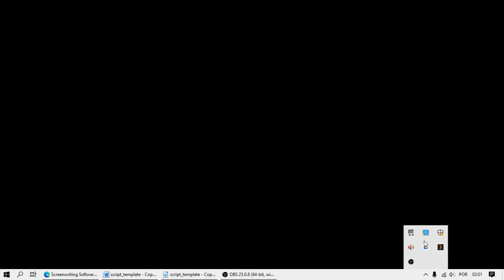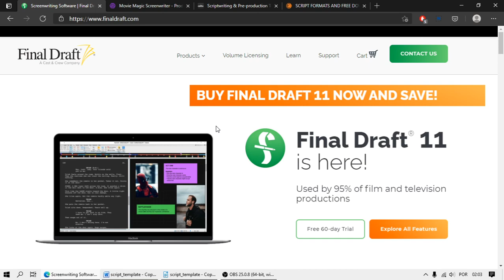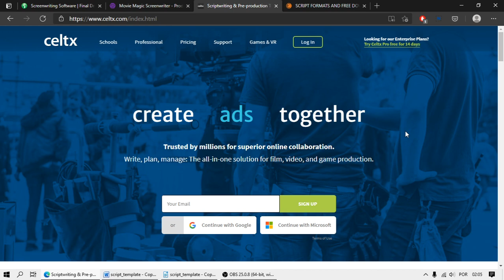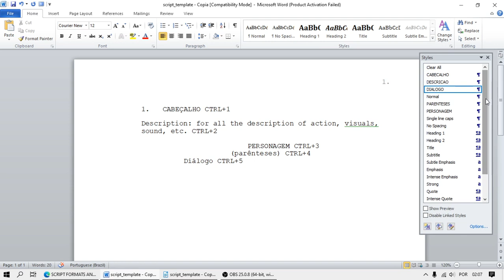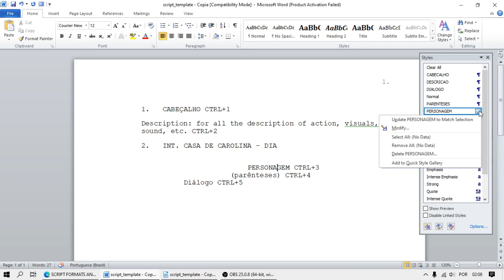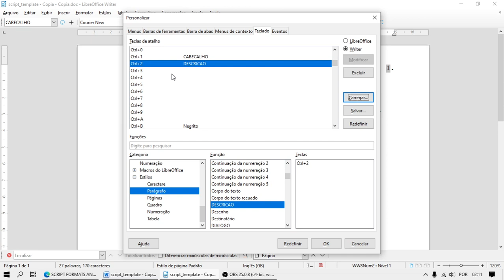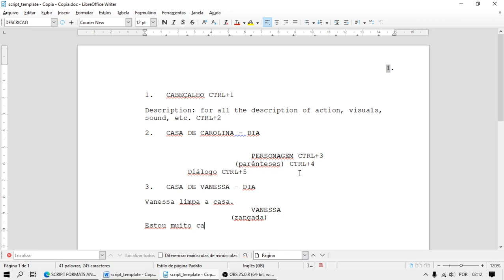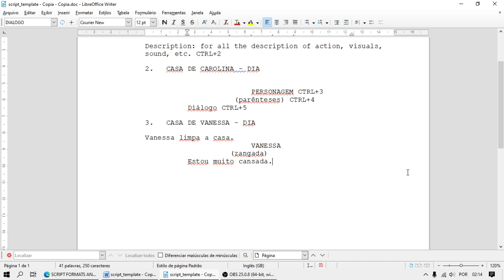Como escrever um roteiro com software gratuito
Você não precisa de Final Draft ou de Movie Magic Screenwriter para escrever um roteiro audiovisual. Aqui eu ensino como usar os Estilos do Microsoft Word e do LibreOffice Writer para alternar rapidamente entre formatações.